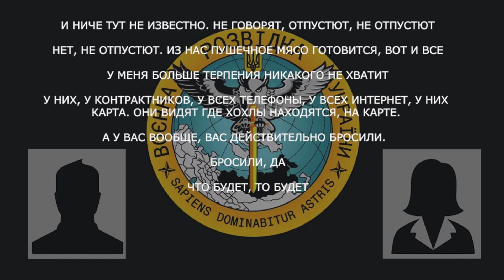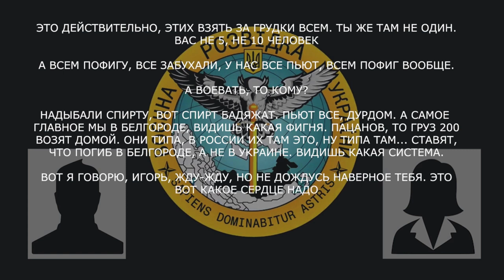Ставят, что погиб в белгороде, а не в Украине.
Военный рф рассказал матери о фальсификации места гибели военных и об алкоголизме на позициях.

- И ниче тут неизвестно. не говорят, отпустят, не отпустят?
- Нет, не отпускают. Из нас пушечное мясо готовится, вот и все.
- У меня больше терпения никакого не хватает.
- У них, у контрактников у всех телефоны, у всех интернет, у них карта. Они видят где х*хлы находятся на карте.